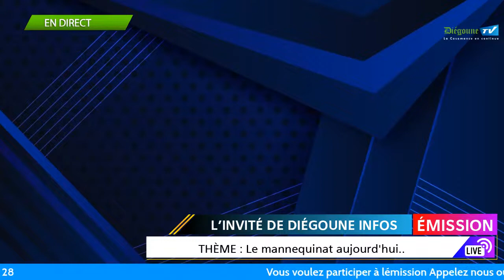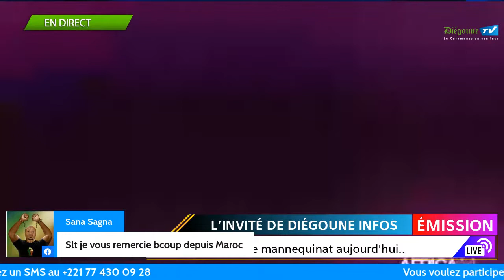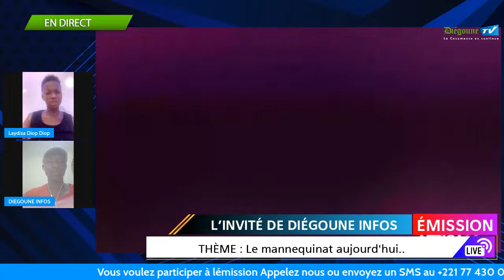L'INVITÉ DE DIÉGOUNE INFOS / INVITÉ: Laydiza la casamançaise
INVITÉ: Laydiza la casamançaise THÈME: Le mannequinat aujourd'hui..